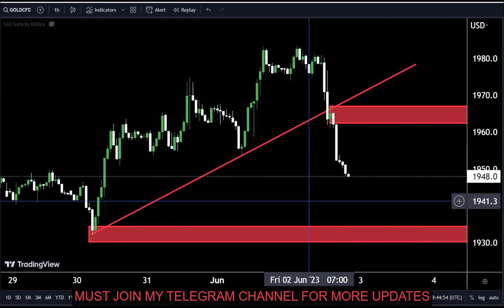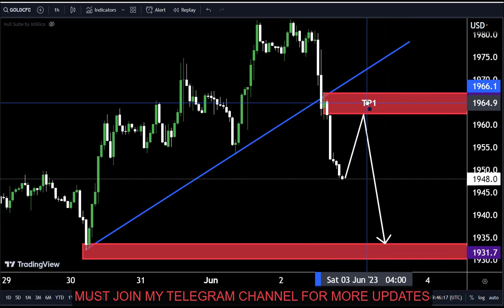GOLD | Gold Analysis For 5 JUNE MONDAY | Today gold analysis | Commodity Market